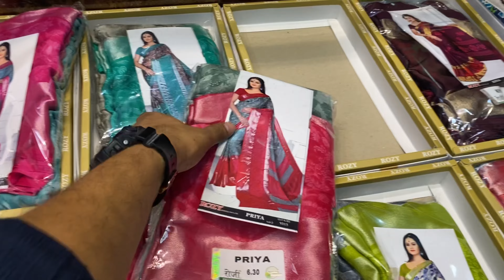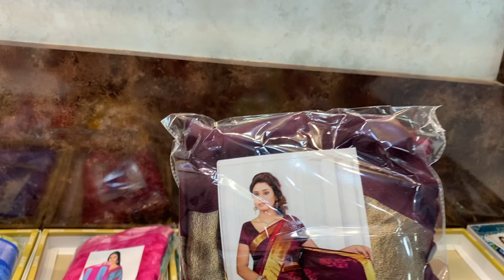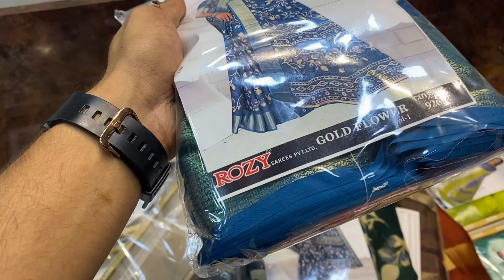Printed sarees in Surat price | Sarees in wholesale price with best quality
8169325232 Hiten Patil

@VEERANGANA SAREES

Shop No.11,Chandresh Krishna building ,Lodha Heaven,Near Nilje Station,Dombivli (E)-421204.

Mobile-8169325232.